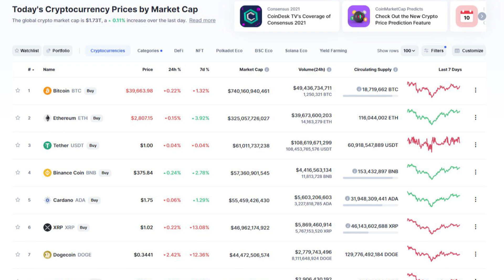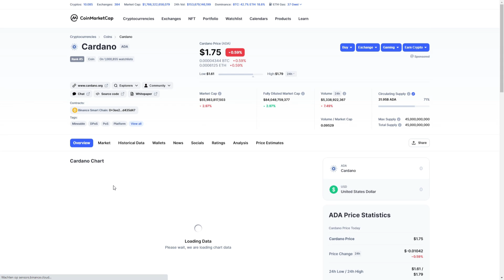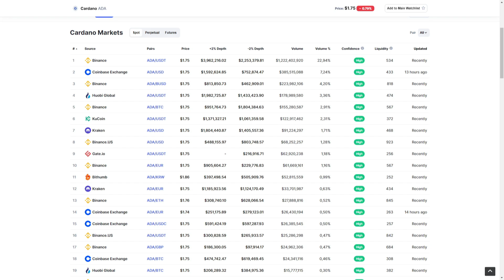CARDANO (ADA) Uitleg + PRIJSVERWACHTING - Wat is het & Waar kan je het kopen?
CARDANO (ADA) Uitleg. Wat is het & Waar kan je het kopen?

Het platform Cardano en de achterliggende munt ADA worden steeds populairder. Cardano is een 3e generatie blockchain. Er zit in mijn ogen ontzettend veel potentie in de munt ADA. In de video van vandaag kijken we naar de volgende punten: Wat is Cardano (ADA), de cijfers van de munt, Waar je het kan kopen & De prijsverwachtingen van analysten en van mij. Ik geef dus een inschatting van de koers voor 2021 en later.

Zie de timestamps hieronder:

00:00 Intro
00:37 Wat Is Cardano (ADA)
04:41 De Cijfers
05:35 Waar kan ik ADA kopen?
06:30 Prijsverwachting? Wat verwachten analysten van ADA?
08:33 ADA kopen, Ja of Nee?
09:12 Outro